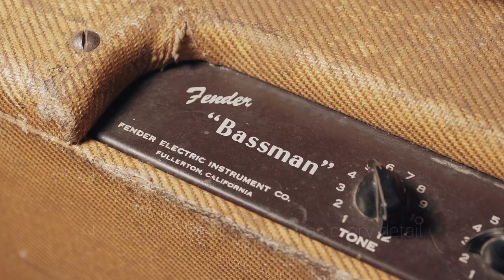Announcing IK Multimedia's AI Machine Modeling for Guitarists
@ikmultimedia just announced AI Machine Modeling. A software that will enable guitarists to model the sound of any amp, cabinet or combo, plus pedals like distortion, overdrive, fuzz, EQ or boost.

This is going to be huge! Let's talk about it.